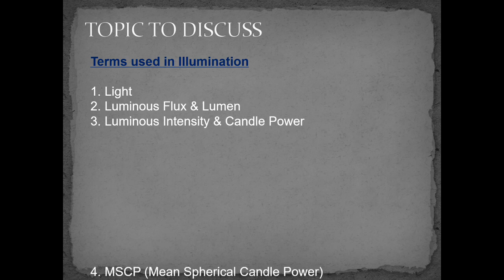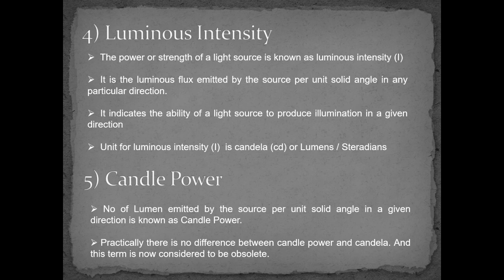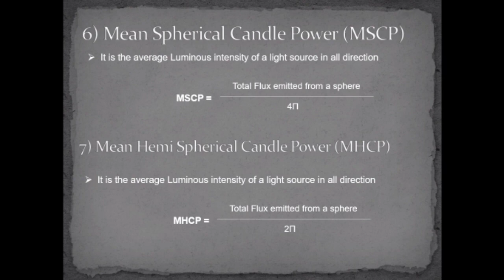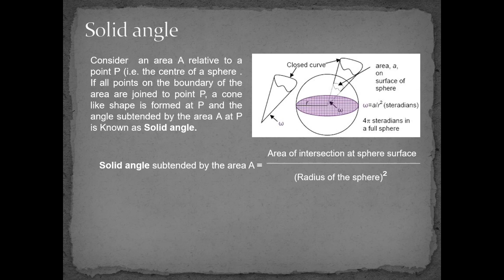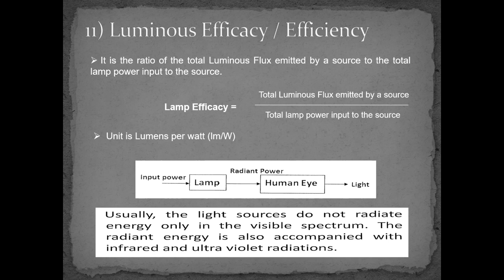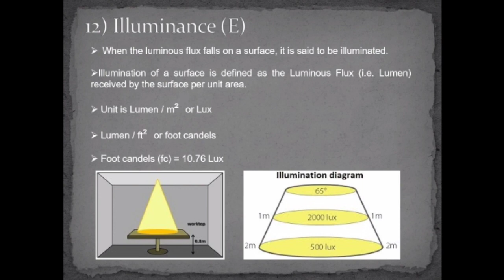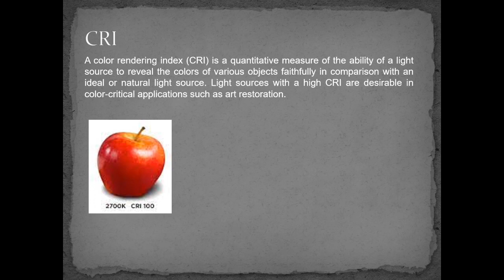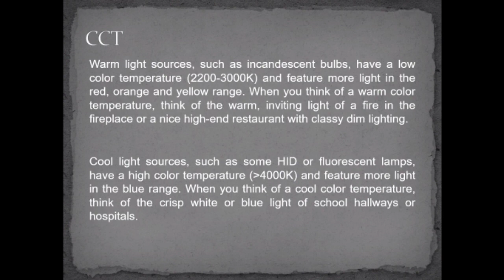Illumination Engineering (Part-II)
Illumination Engineering, Electrical Engineering, Luminous flux, Lumen, Luminous Intensity, Candela, CRI, CCT, Solid Angle, Steradian